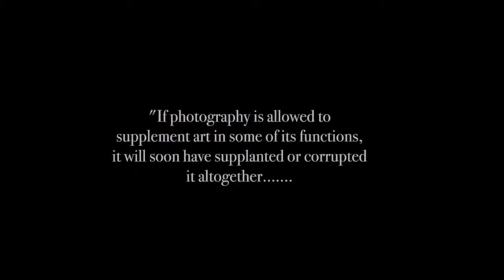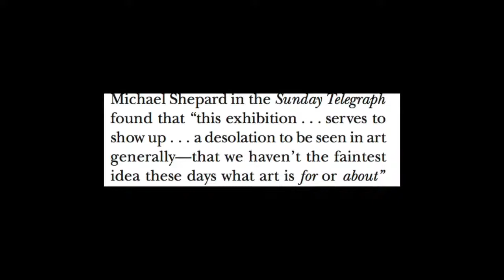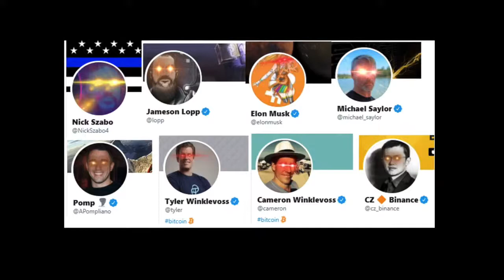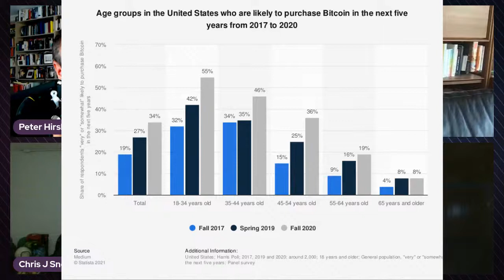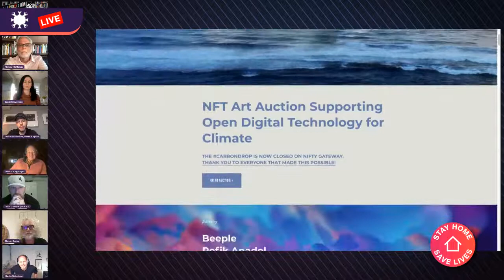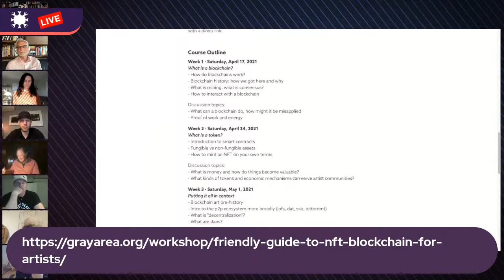Episode 63: From Tulips to Tokens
From the 1600s to the early part of the 1700s, there were a few dominant economic forces globally, and one of them was the Dutch Republic. But an odd thing happened in the 1620s. The world had two first-of-its-kind innovations. A newly discovered flower known as the tulip was sweeping the land. As speculation on who might breed the best black tulip reached a fever pitch, tulipmania broke out, and then the first recorded economic bubble in history burst. Today we're seeking a mad rush to mint and buy and sell NFTs for art, music, and all forms of collectibles. Is this going to turn out to be a bubble or the next dominant economic force? Today we'll enlist pioneers at the frontline to help us find out.

1. The Big Picture?

How does all this excitement about NFTs translate into reality? What are the features and capabilities of non-fungible tokens that might reset the economics and power dynamics of the art and collectibles industry? Chris Snook and John Clippinger'll join us to sort out the big picture and the underlying theories all these ideas are based on. To get a sense of the startup ecosystem percolating around the token space, Chris J Snook joins us for a report from the field. Chris is the chairman of the World Tokenomic Forum, bestselling author of Digital Sense, CEO at SDK Co, and Managing Partner at LODE — an Opportunity Zone based Venture Studio in Wyoming and Arizona. John Clippinger from MIT Media Lab explores theories about decentralized, autonomous, self-organizing systems for decades. A leader in AI and augmentation, Clippinger has been engaged in creating the extensions to man (and his nervous system) and their consequences for over 30 years.

2. The Neu New?

*Spatial Audio as a new collectible? *Sarah Stevenson is the founder of Unseen. Global - a spatial audio NFT Marketplace. Her medium: sound-based immersive experiences at the frontier of Music and Tech. She's built a VR end-to-end distribution platform from camera to cloud to blockchain and brought music artists into it, consulted major automotive and music organizations, and produced an AR production with Microsoft Hololens that thousands of people attended. She'll share how immersive spatial audio can help us feel something new and unique while giving us a sense of how Hollywood and traditional channels embrace new approaches.

*NFT's as community, distribution, and democracy for musicians. *Jesse Kirshbaum leads the Neu Agency and loves music, and is forever in a New York state of mind. He has spent his life helping musicians play, be heard, and find a way to build a livelihood through music. He'll share lessons from the wild world of music artists exploring NFTs and challenging the status quo.

3. Art at the frontier

*Minting, Auctioning, Trading, and Energy: The emerging culture NFTs the "fine" art of disruption. *Steve Sacks leads bitforms gallery, an NYC-based gallery with the longest tradition of supporting digital and software-based art. It's an arena that has spent decades establishing legitimacy and growth with collectors, museums, and public art venues. And then NFTs come along with an entirely new set of collectors, different values, a trading ethos, and revolutionary economics. Now what? We'll find out from the frontiers of contemporary media art.

*Art, power, and change:* Are NFT's forging a renaissance in artists supporting social movements and promoting a thoughtful approach to the future of technology? Martin Wainstein leads the Open Earth foundation from his perch at Yale. His work to promote open platforms for climate action just partnered with top NFT artists on the Carbon Drop--- which netted millions for climate-oriented non-profits and created a greater purpose-driven community among artists, collectors, and the broader NFT community. Is this the leading edge of a new conscience culture or a PR response to blockchain's energy use concerns? We'll find out today.